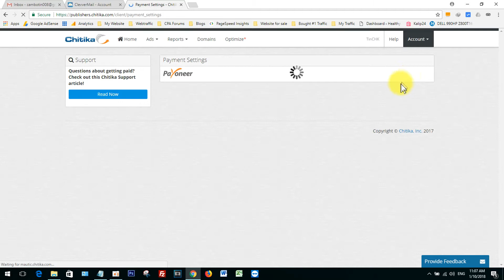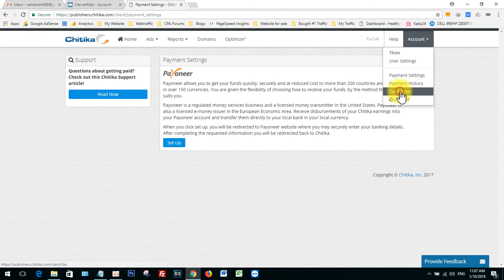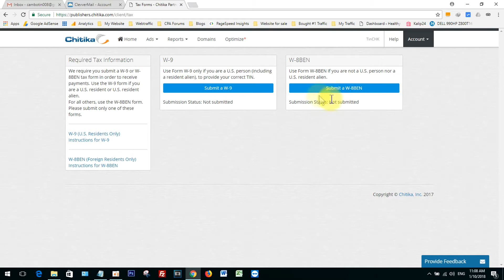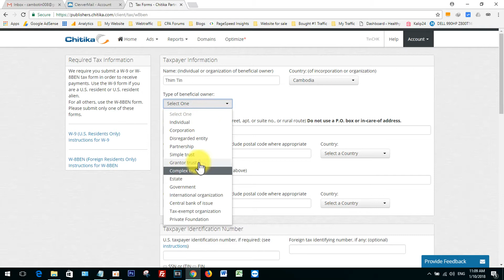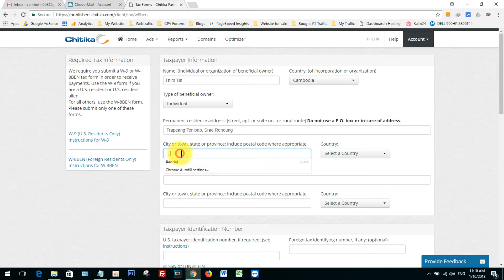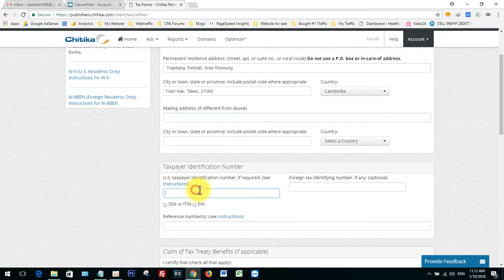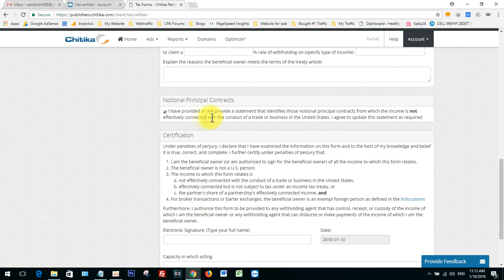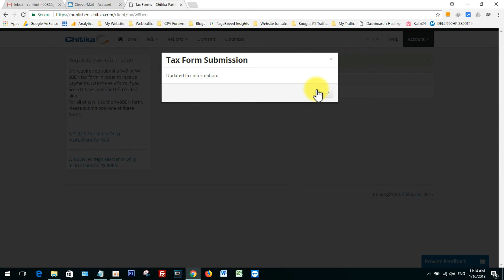How to Complete Chitika Tax Form - Chitika Ads Payment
chitika ads,
chitika ads on wordpress,
chitika ads payment,
chitika ads on facebook,
chitika ads review,
chitika ads on blogger,
chitika adsense,
chitika cpm,
chitika earning
chitika in wordpress,
chitika revenue,
chitika vs adsense